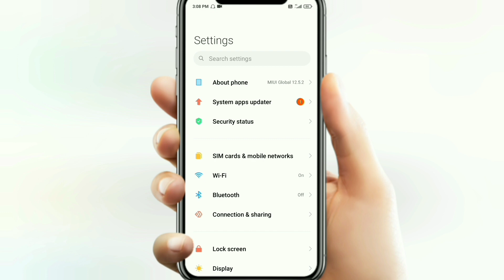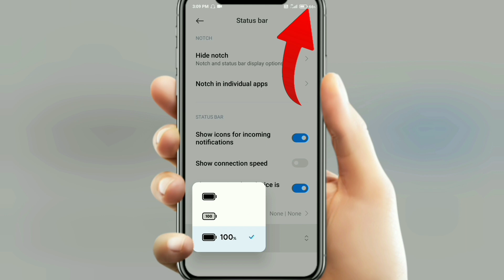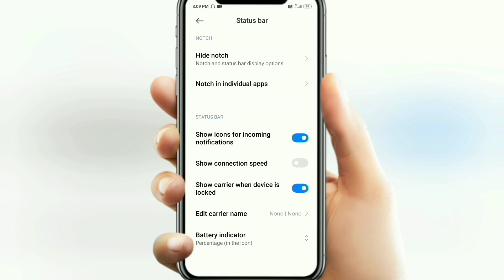Battery Icon Kaise Change Kare | बैटरी style कैसे चेंज करे | How To Change Mobile Battery Indicator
how to change battery icon on realme c53

how to change battery icon on redmi

emoji battery status android

battery style change app

battery icon change realme

battery style changer app

battery icon change samsung

battery icon color change

battery icon kaise change kare

iphone me battery icon kaise change kare

vivo y21 me battery icon change kaise kare

realme c35 me battery icon change kaise kare

phone ki battery icon kaise change kare

battery icon ka colour kaise change kare

battery indicator kaise change kare

mobile ka battery icon kaise change kare

battery icon ko kaise change kare

vivo y16 mein battery icon kaise change kare

battery percentage style app

battery percentage emoji android

battery percentage app

battery icon changer app

battery icon emoji android

battery percentage setting realme

battery icon change iphone

battery percentage app

charging icon kaise change kare

battery icon change redmi

vivo y16 me battery style kaise change kare

vivo v29 me battery style kaise change kare

oppo a17 me battery style kaise change kare